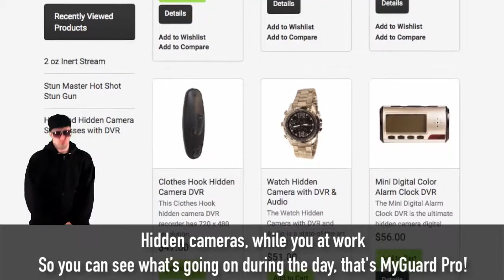MyGuardPro.com Website Jingle Song